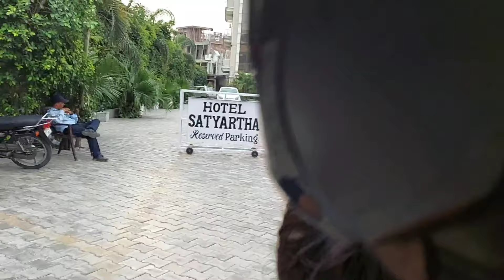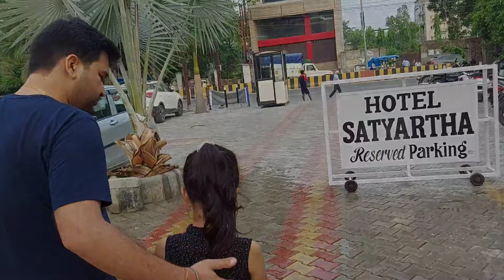🍕🍕 Pizza Challenge 💪💪 with Aayu and Vanu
VIDEO HIGHLIGHTS

How do you make a pizza challenge?
Best challenge.
How do you beat the pizza challenge?

With lots of love from Aayu and Vanu.